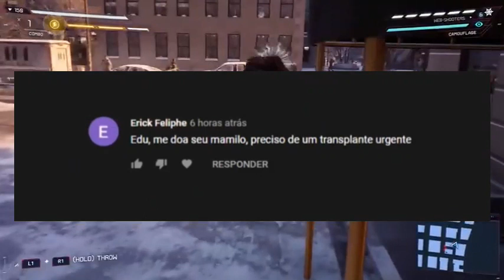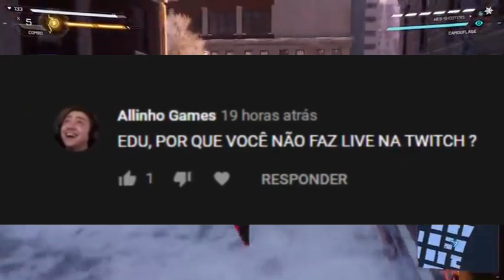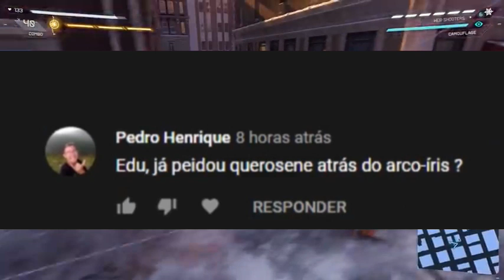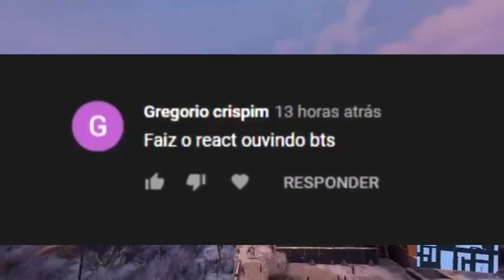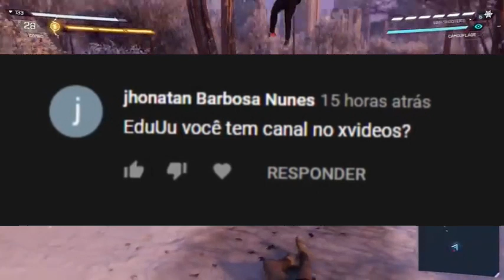Games eduuu lendo comentários estranhos mais é um canal de opinião.....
um vídeo meio do nada  só pq eu tava com saudade msm.

esqueci onde achei a gameplay

obg pra quem assistiu até o final   '-'